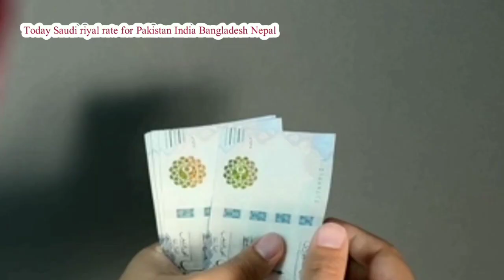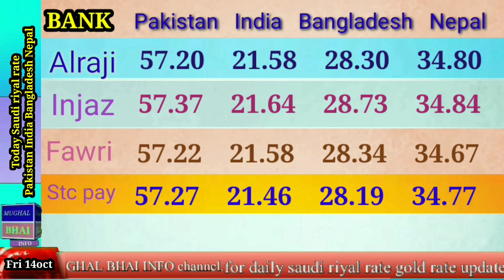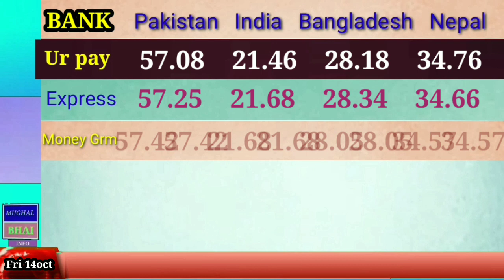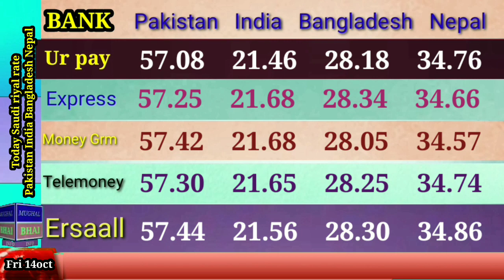Saudi Riyal Rate Today|India Pakistan Bangladesh Nepal|Riyal rate saudi Arabia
Saudi riyal rate today | India Pakistan Bangladesh Nepal Saudi riyal rate|today saudi riyal|14 Oct
topic cover,,,,,,,,,,,,,,,,

Saudi Riyal
Saudi riyal exchange rate today